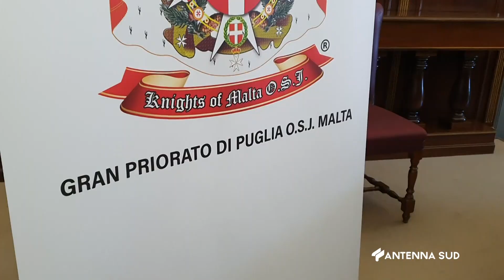08 Luglio 2023 Martina F Cerimonia premio ''EUROMED INTERNATIONAL''